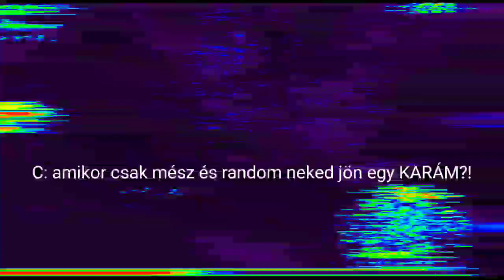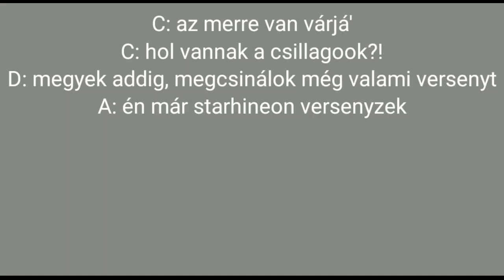Este 11-től hajnali 1-ig SSOztunk! 😱 vajon mi történt? 3 idegbeteg ember kalandjai #1 w/Dina, Andrea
remélem, hogy tetszet, legyen még folytatás? ha igen, természetesen reggel.
EZT A VIDEÓT NEM MOST VETTÜK FEL, HANEM: 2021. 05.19. Csak mostanra sikerült megvágnom